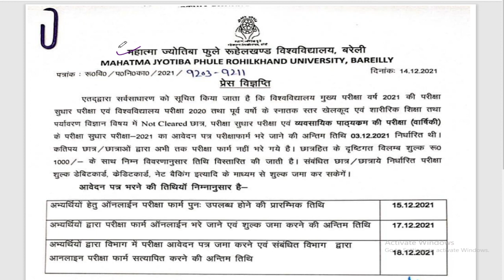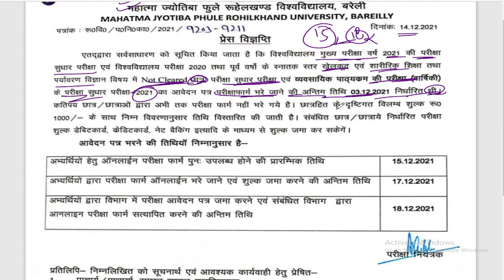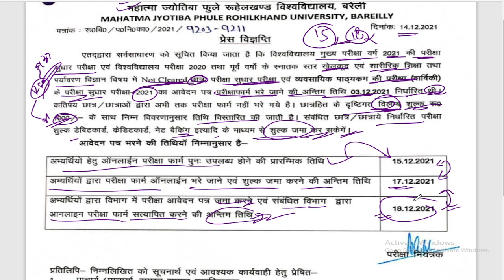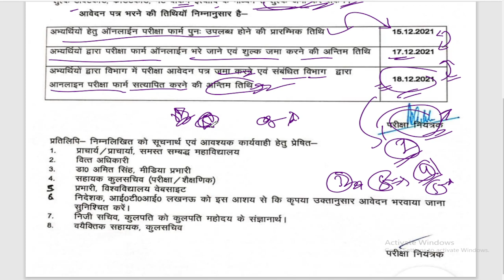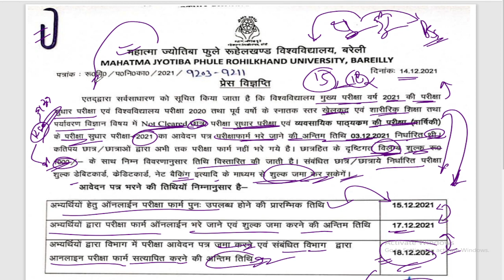MJPRU Today News, Improvement exam 2022, Paper Hacker, storts Stort Surajraj MJPRU/